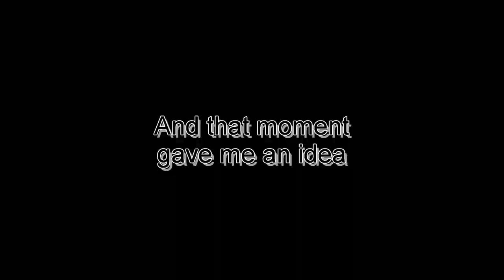Unreleased Twtich Coffee Commercial 1996 (The Best Part of Waking Up)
Unreleased commercial of the "Twitch Coffee"
(+ How I came up with it)
This is from the stream "Yappin AI and editing" from May 30th 2024
The stream has been archived:
Used Music:
"Casette Tape Dream" by @Sharou